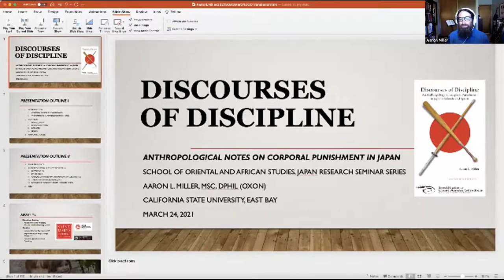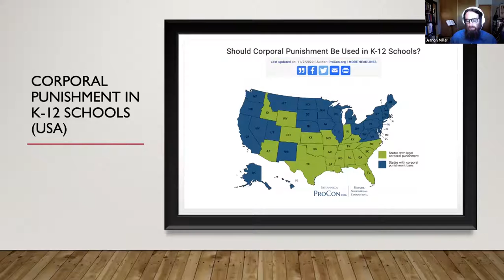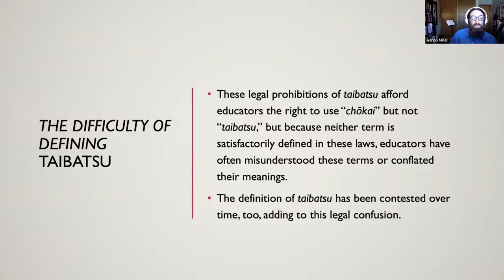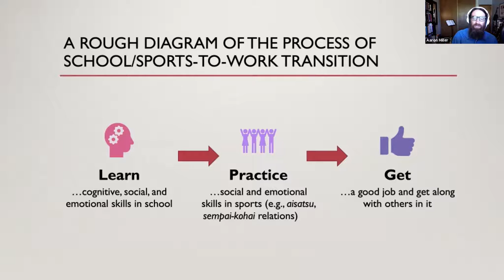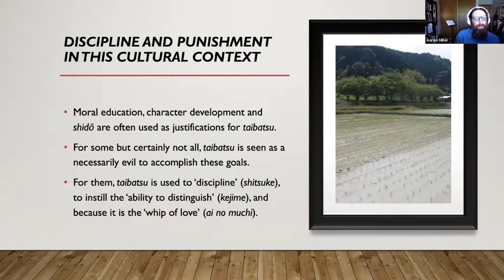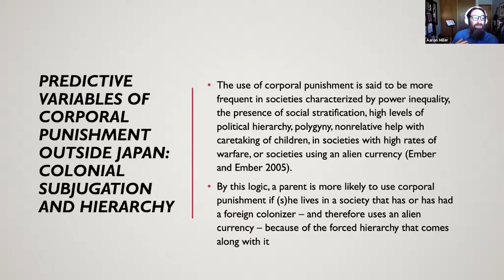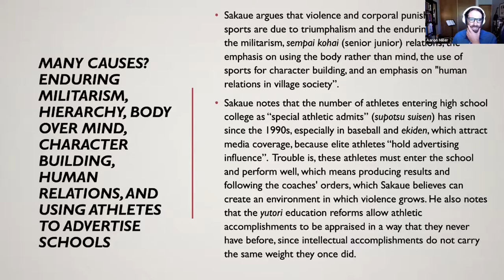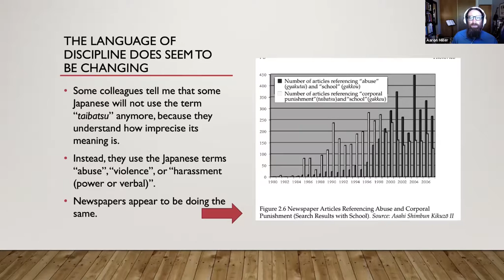Discourses of Discipline - Anthropological Notes on Corporal Punishment in Japan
Discourses of Discipline - Anthropological Notes on Corporal Punishment in Japan was recorded on 24th March 2021 with speaker Aaron L. Miller, MSc, DPHil (Oxon) (California State University).

This talk is about the many “discourses of discipline” that encircle the issue of “corporal punishment” (taibatsu) in Japanese schools and sports. These discourses encompass the ways that people discuss discipline, the patterns of rhetoric about what discipline should be, as well as what discipline signifies. In this talk, I will give a brief overview of the research process that led to writing Discourses of Discipline, and briefly offer an update regarding recent related events in Japan.